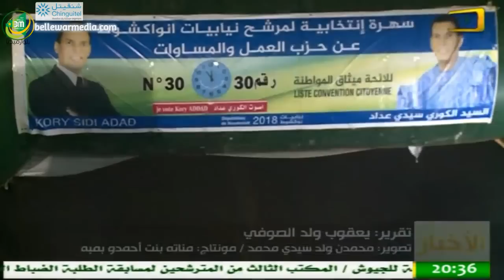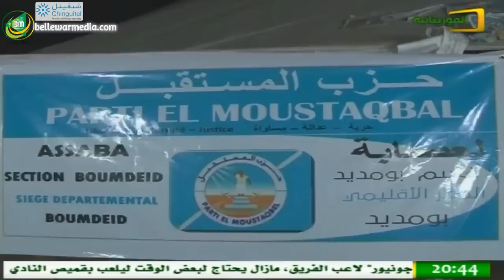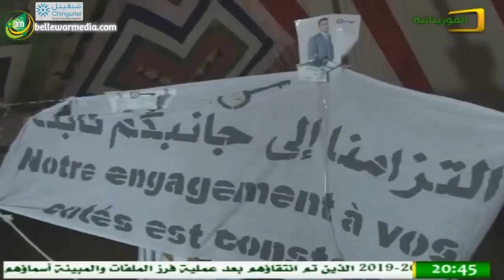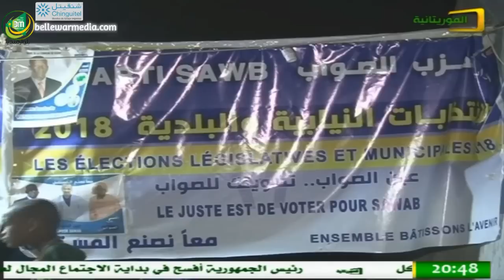أصداء الحملة الانتخابية يوم 25/08/2018 قناة المورتانية